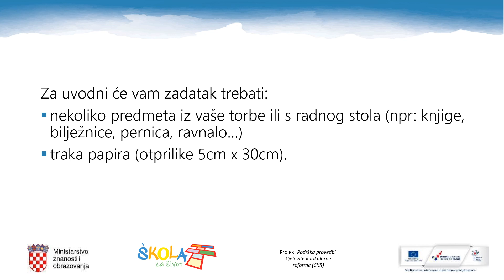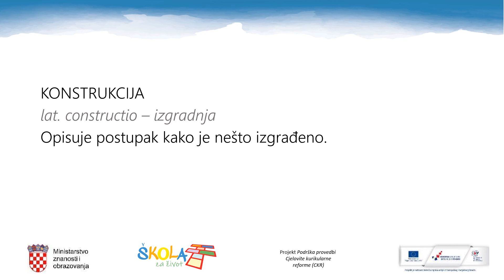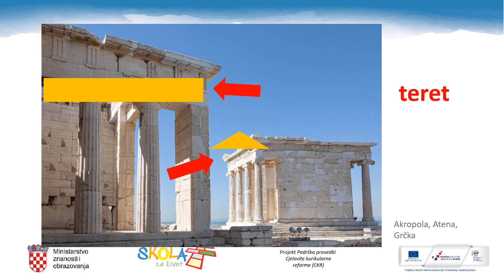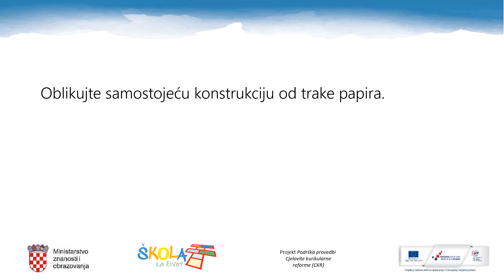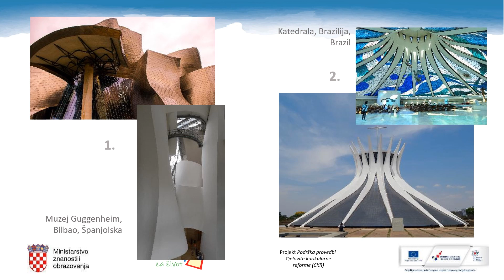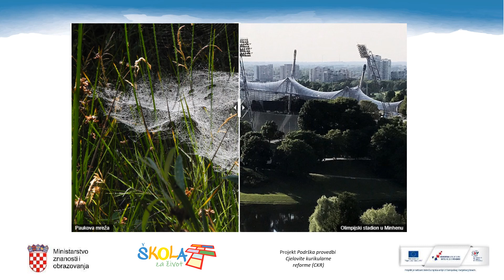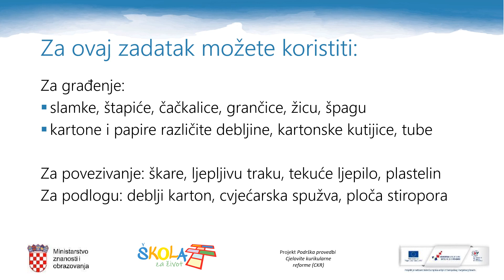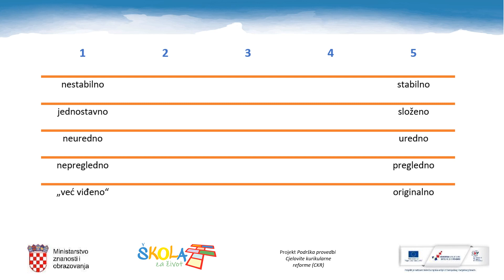Likovna kultura 5.r OŠ - Oblikovanje prostora, metarijal i konstrukcija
Likovna kultura 5.r - Oblikovanje prostora, metarijal i konstrukcija
Autor: Gordana Košćec Bousfield